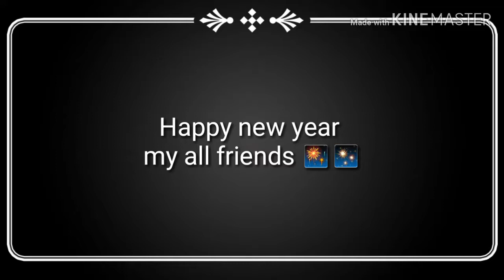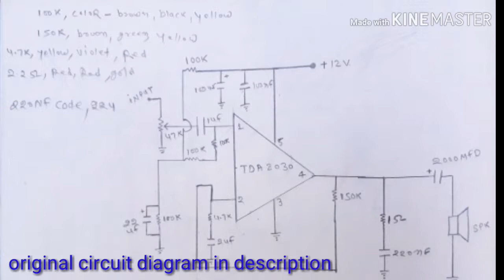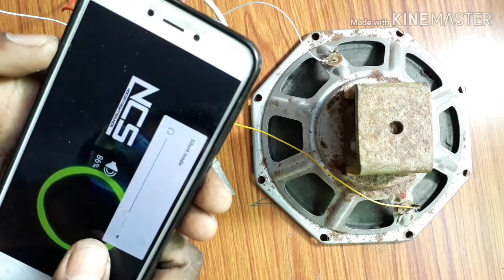Single positive 12v supply amplifier ic tda 2030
components need,  resistor
100k ×4, 150k, 2.2ohm, 4.7k,
ic tda2030,  capacitor×7 , 1uf×2, 22uf, 220nf, 100nf, 100uf, 2200uf,  1× veriabal resistor 47k

Friends !! in this video the amplifier voice quality is not good, main reason is my low amp power supply, apart from this, all things are fine. Thanks